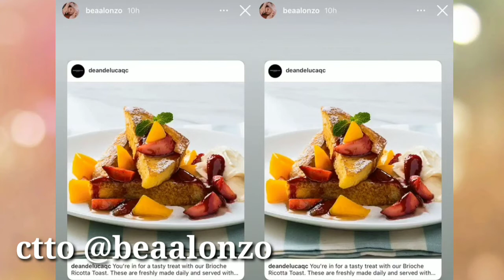ACTUAL VIDEO BEA AT DOMINIC NAMATAANG NAGDATE SA AMANPULO